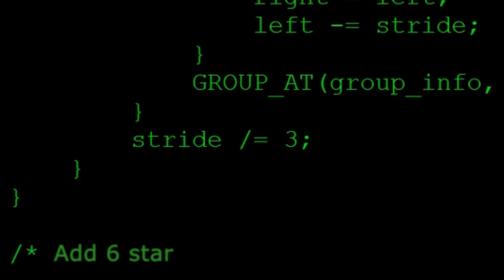Finally! 6 Star Quake Coming To MCOC! What Kabam Does To Me!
Greetings summoner,

DIA - Diabolixide
JJ - jackjack19831
KT1 - TheKiryu
Mandalorian: elmandalorian

KT1

Greetings Summoner,

KT1